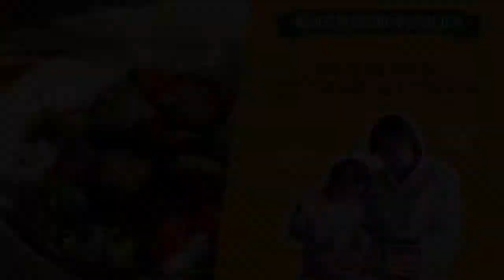오뚜기 요로케 '버섯 마요 구이'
오뚜기 마요로 케챂으로, 소스를 넘어 요리를 하다!
요로케 홈페이지에서 더 많은 레시피를 만나보세요 ^^

향긋한 버섯에 속을 채워 노릇하게 구워낸 요리!
고소한 오뚜기 골드 마요네스와 바삭한 오뚜기 빵가루가
버섯과 함께 만나 환상적인 메뉴로 탄생했어요~
재료의 풍미를 한껏 살린 영양가득 레시피를 지금 바로 만나보세요!